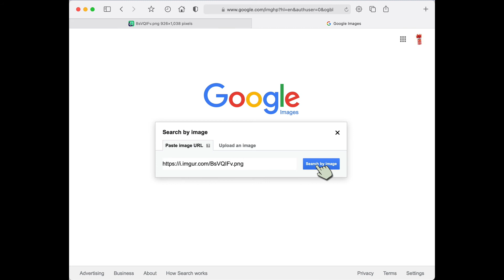Search by image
Search by image in Google and it shows similar images